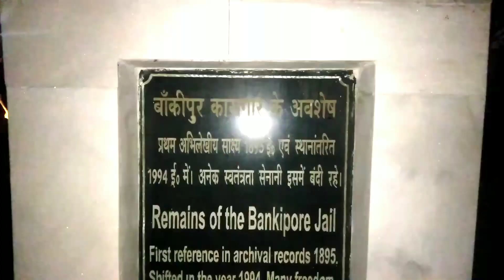Buddha Smriti Park | Patna Station | Best Place in Patna | Bengali Vlog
Hey Guys I am Saikat Mishra

Bengali Vlog